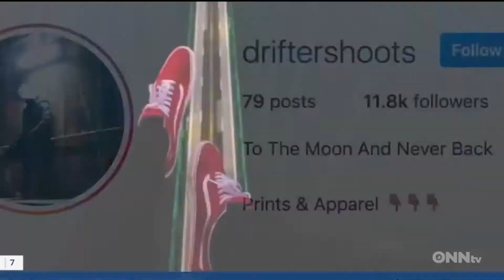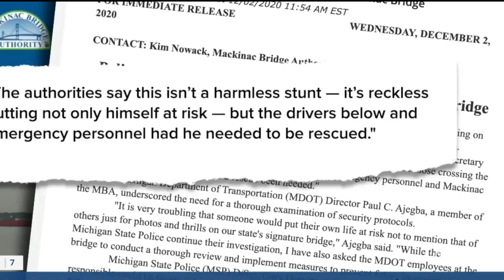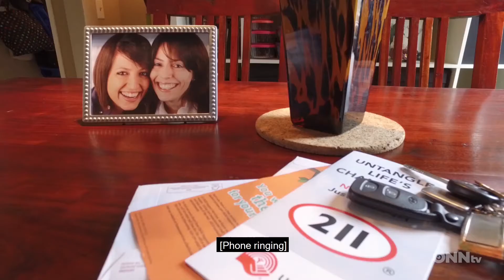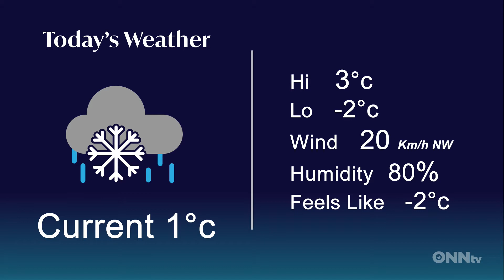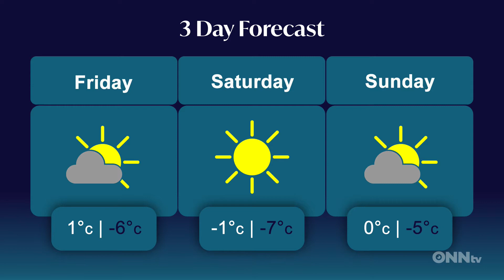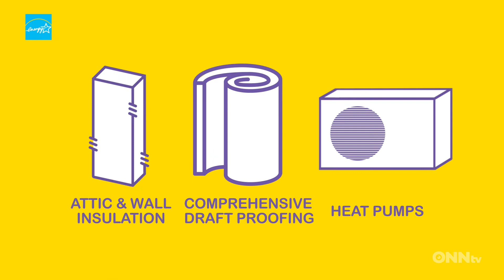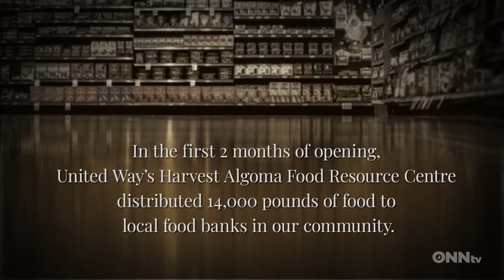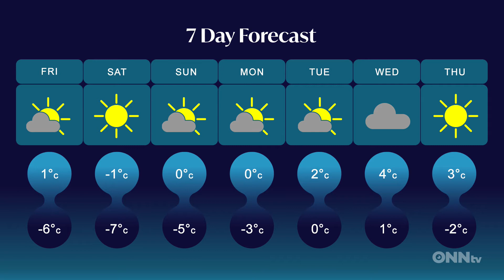First Local 8am Dec 3